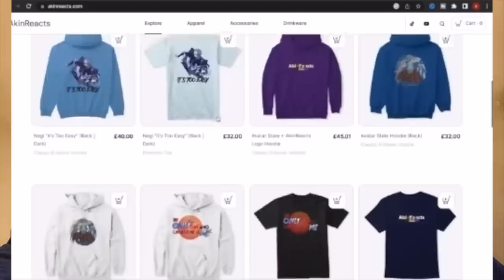SEMI-PRO FOOTBALLERS REACT TO BLUE LOCK EPISODE 16... TEAM ISAGI VS TEAM CHIGIRI!!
This is our Group Reaction & Review to BLUE LOCK EPISODE 16.